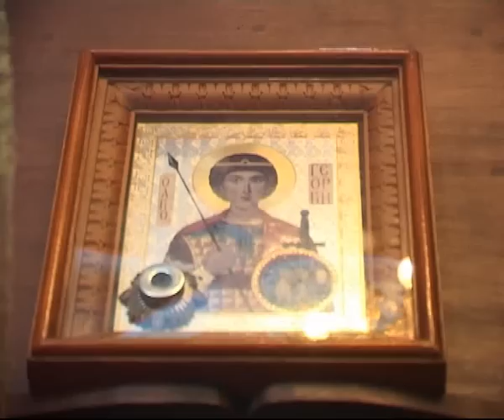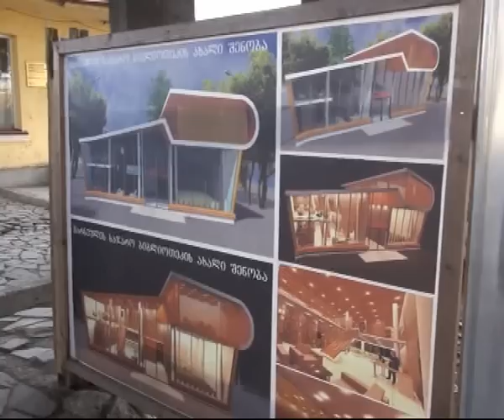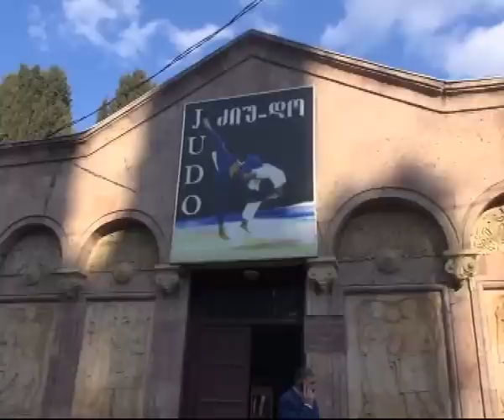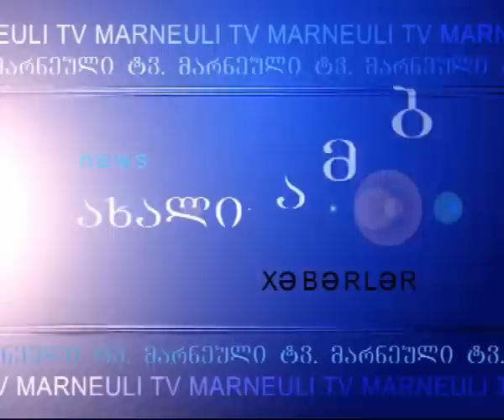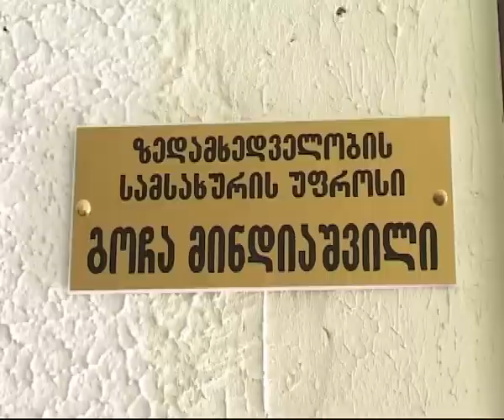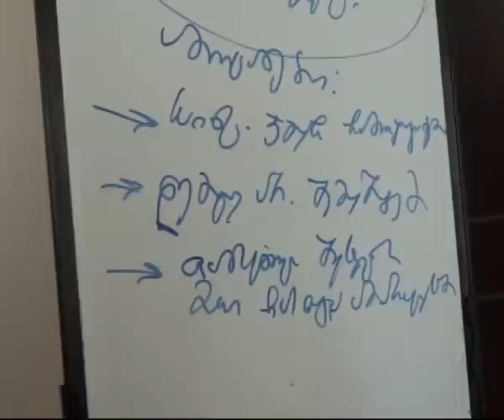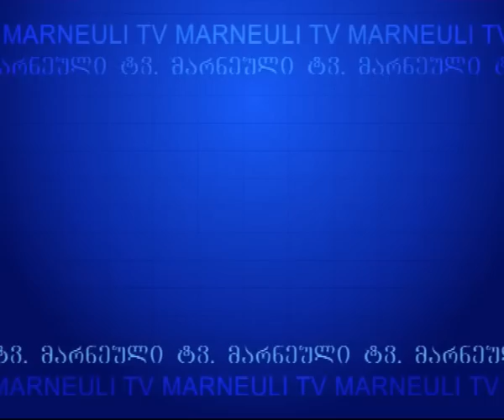MARNEULI TV XEBERLER 26.12.2014